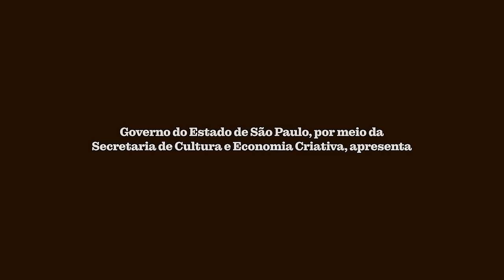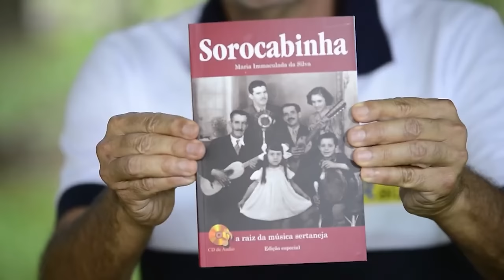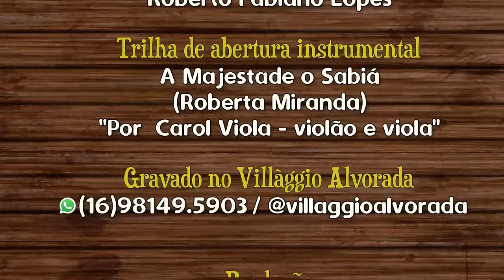Especial Carol Viola e Duda Cintra (Sertaneja Raiz) José Angelo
“CAROL VIOLA E DUDA CINTRA” (Descalvado, SP, viola / Ibiraci, MG, violão) interpretam: Sonho de Caboclo (Ademar Braga e Tião do Carro), Escritura Sagrada (Alexandre Sedenho e Carol Viola), O Doutor e o Caipira (Goiano e Geraldinho), Jorginho do Sertão (Cornélio Pires), Coração de Pinho (Alexandre Sedenho e Carol Viola), e Caminheiro (Jack).
Parte do Programa “Moda de Viola” gravado na Fazenda Villaggio Alvorada (São Carlos, SP) e exibido na “Tv Cultura Paulista” em 03/04/2022.  Especial postado aqui no canal “Sertaneja Raiz” em 1º/10/2022. Roteiro e apresentação de “José Angelo”.